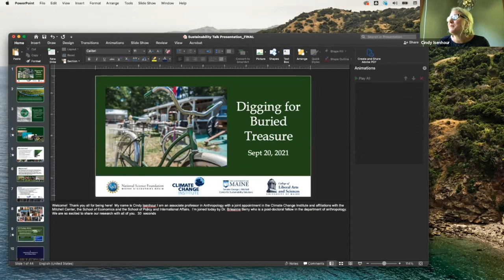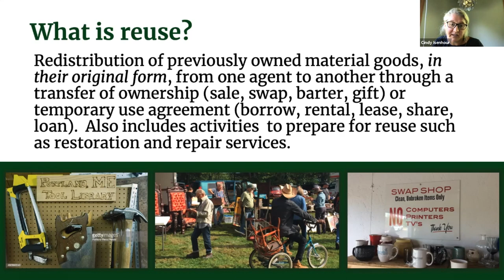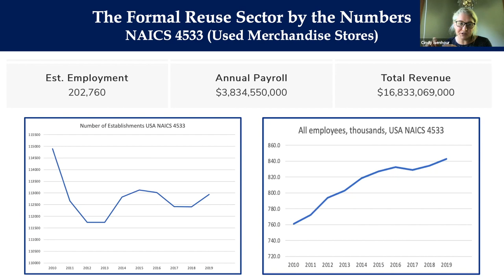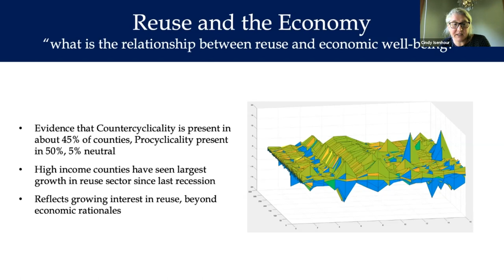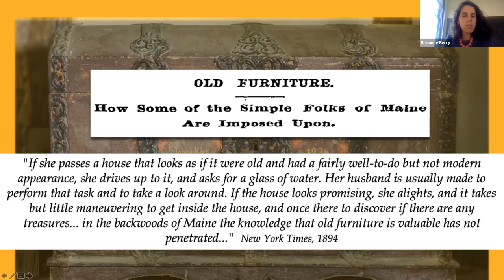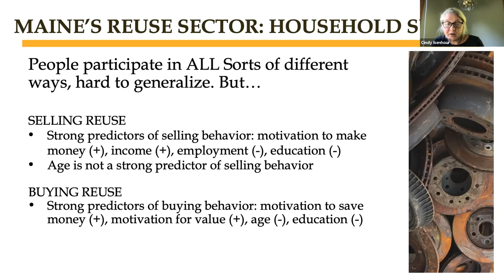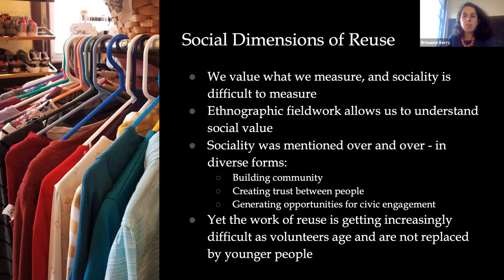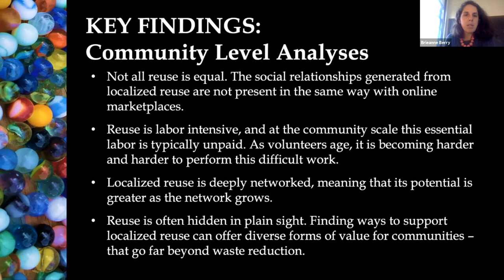Cindy Isenhour and Brie Berry, Mitchell Center Talk Series, 9/20/2021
Talk: Digging for Buried Treasure:
 Hidden Gems in Maine’s Reuse Markets

Speakers:
Cindy Isenhour, Associate Prof., Dept. of Anthropology & Climate Change Institute, UMaine

Brie Berry, Postdoctoral Researcher, UMaine

Join Dr. Cindy Isenhour and Dr. Brie Berry as they dig through the hidden sustainability dimensions of repairing,
 reusing and reselling goods. While Mainer’s have been reusing goods for a long time, recent concerns with
climate change, resource scarcity and depletion, habitat and biodiversity loss, and growing levels of waste have
 focused new attention on the potential for reuse to address unsustainable systems of production-onsumption disposal.
Drawing on the results of a five year research project, Cindy and Brie outline the environmental, social
 and economic dimensions of sustainability hiding in plain sight in Maine’s second hand economies.

Dr. Cindy Isenhour is an ecological and economic anthropologist. Her research focuses on how history, culture
 and power shape environmental governance and policy. Recognizing that improvements in energy and natural
 resource efficiencies are quickly being undone by rising levels of consumption, Isenhour’s recent work looks at
 environmental policies and alternative economic institutions designed to encourage more sustainable systems of
 production and consumption. Dr. Brie Berry is a postdoctoral researcher in the Dept. of Anthropology at UMaine.
 Her work sits at the intersection of environmental and economic anthropology, and engages with discard studies,
 the anthropology of work, and theories of alternative capitals and economies.

For more information about the Senator George J. Mitchell Center for Sustainability Solutions, go